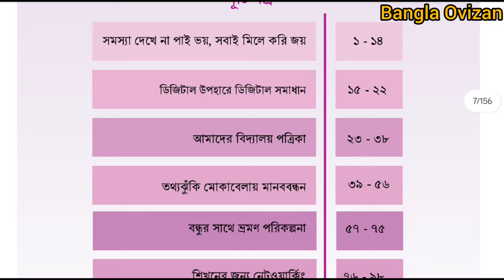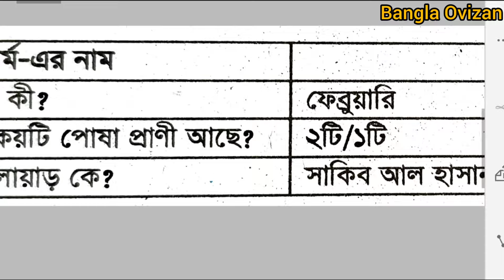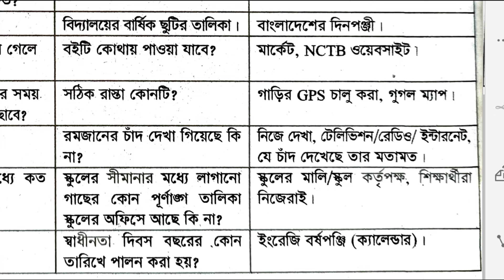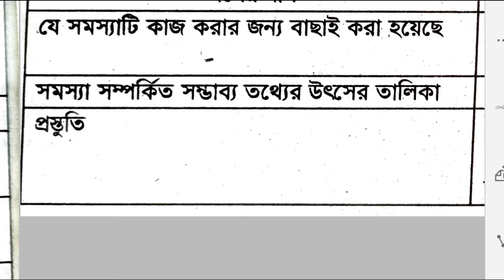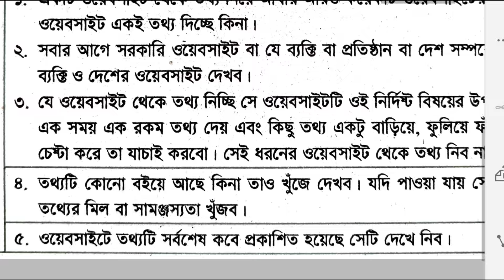ছকপূরণ পৃষ্ঠা ১,৩,৮,১৩ ।সমস্যা দেখে না পাই ভয়, সবাই মিলে করি জয়। ষষ্ঠ শ্রেণি। ডিজিটাল প্রযুক্তি।